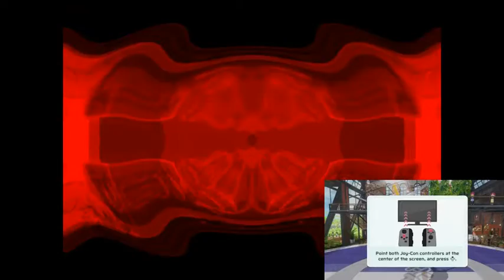Lovely Logos V5 Effects Round 108 Vs Everyone